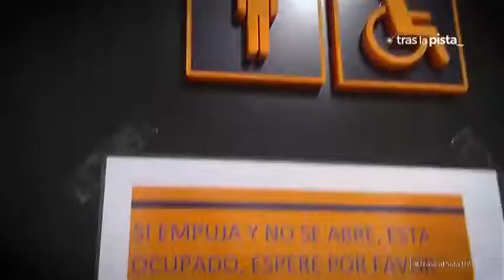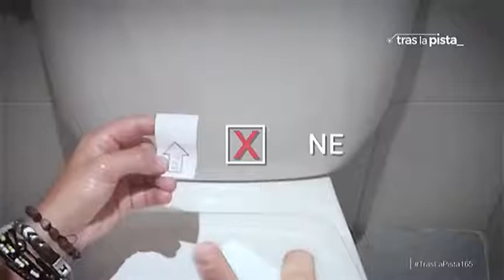El coca test, en una gasolinera y una facultad